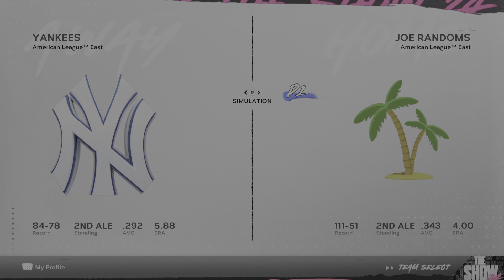MLB The Show 24: Legends League ALDS vs New York Yankees!! Part 1